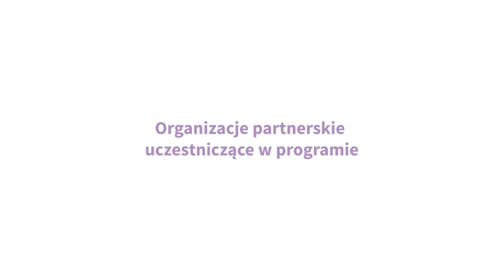PROGRAM OPERACYJNY POMOC ŻYWNOŚCIOWA 2014 - 2020